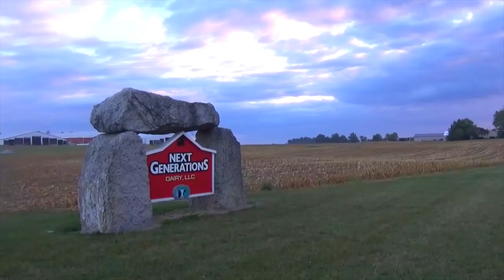Chopping Corn Silage in Berne Indiana at Next Generations Dairy - September 2017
Video from Next Generations Dairy Farm near Berne Indiana. Corn is ready to be cut for silage and this video is showing the corn being chopped in the field and hauled back to the farm where it is pushed and packed onto a large silage pile.  The chopping is being done by Custom Harveter J-Mar Farms out of Piqua Ohio with their two Claas Jaguar 960 forage harvesters and 10 row heads. Also in this video is several different semi's hauling silage from the field to the farm and 5 different tractors back at the farm pushing and packing the corn silage.